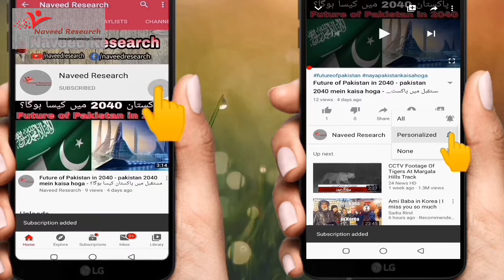Hollywood Celebrities Who Are Actually Muslim (Urdu/Hindi) - Most Famous British Muslim Celebrities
Celebrities You Probably Didn’t Know Were Muslim - مشہور شخصیات جنہیں آپ شاید نہیں جانتے تھے کہ وہ مسلمان تھے
- प्रसिद्ध मुस्लिम हस्तियाँ